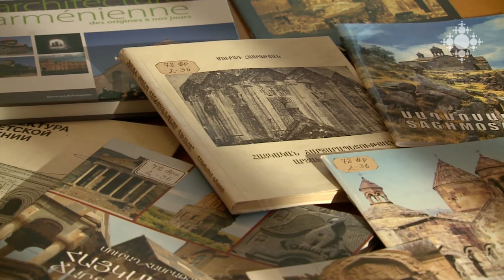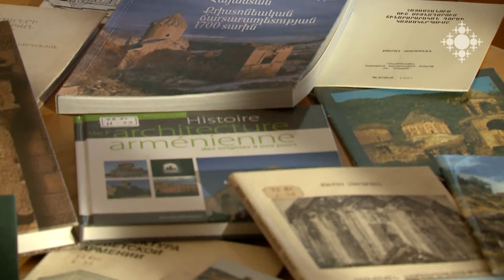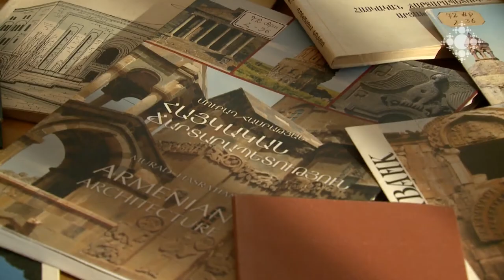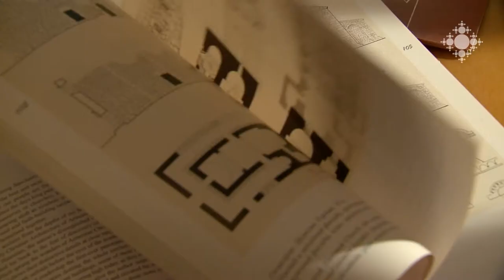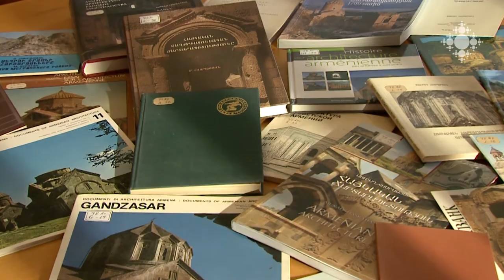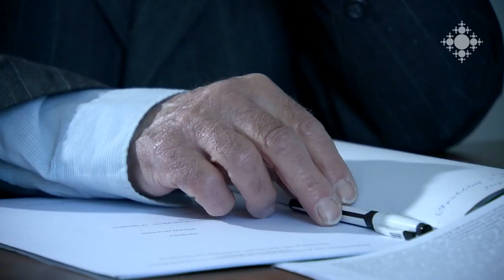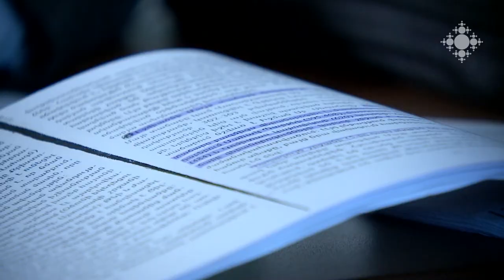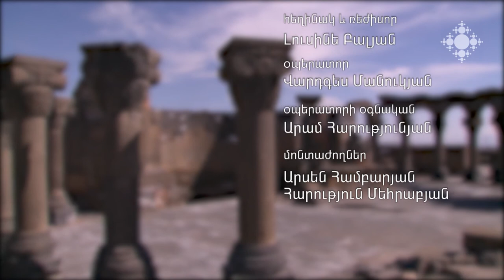Մուրադ Հասրաթյան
Մուրադ Հասրաթյանը ուսումնասիրել և հայերեն, ռուսերեն, ֆրանսերեն շարադրել է հայկական ճարտարապետության ամբողջական պատմությունը: Հասրաթյանը դասախոսել է հեղինակավոր գիտաժողովներում ու արտերկրի համալսարաններում:  Այսօր էլ գիտնականը երիտասարդական եռանդով շարունակում է գիտական և մանկավարժական գործունեությունը: ԳԱԱ արվեստի ինստիտուտում նրա ղեկավարությամբ շարունակում է լույս տեսնել հայկական ճարտարապետությանը նվիրված վեցհատորյակը:

Murad Hasratyan
Murad Hasratyan studied and composed the entire history of the Armenian architecture in Armenian, Russian and French. Hasratyan lectured in a number of prestigious symposiums and foreign universities. Today the scientists continues his academic and pedagogical activities with   an enthusiasm of a young man. The six-volume book on Armenian architecture continues to be published under his huidance in the NAS Art Institute.